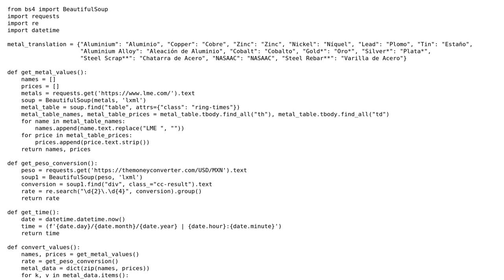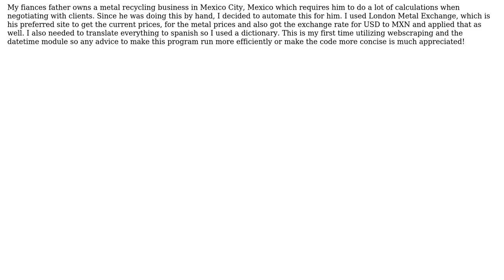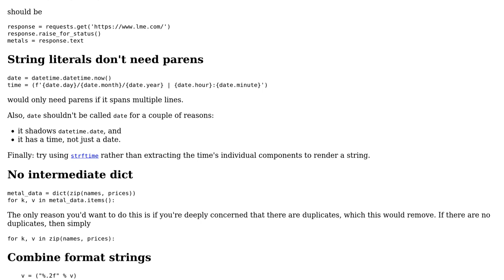Webscraping application that collects metal prices and converts them from USD to MXN real-time...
Code Review: Webscraping application that collects metal prices and converts them from USD to MXN real-time using BeautifulSoup

With thanks & praise to God, and with thanks to the many people who have made this project possible! | Content (except music & images) licensed under CC BY-SA | Music | Images & others | With thanks to user Reinderien user Ethan Hetrick and the Stack Exchange Network Trademarks are property of their respective owners. You are responsible for your own actions.